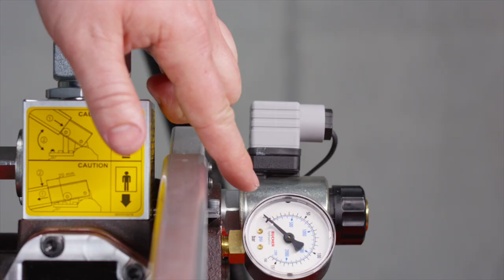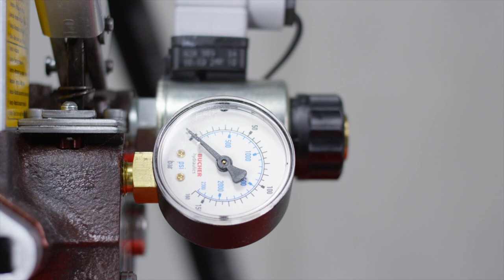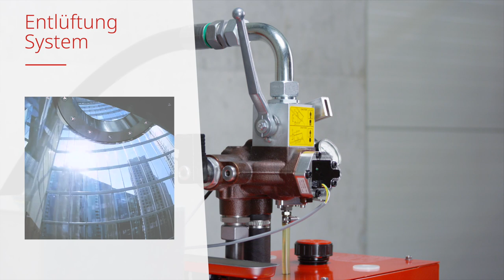Erklärfilm iValve - Leckage Wegeventil 2022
Prüfung Leckage Wegeventil.